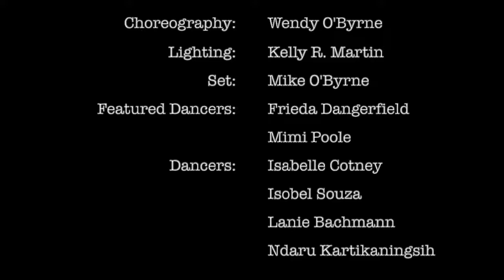How Not To Have To Dry The Dishes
Contemporarily Out of Order
Convoluted Conceptions: A Light in the Attic
Boston University Dance Theatre, October 2016

Choreography: Wendy O'Byrne
Lighting: Kelly R. Martin

Poetry: "How Not To Have To Dry The Dishes" Shel Silverstein